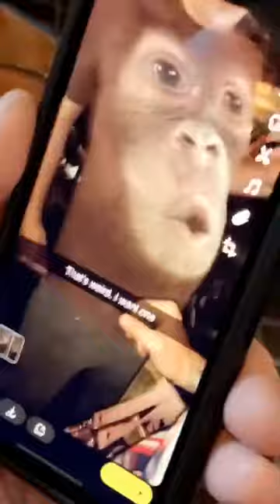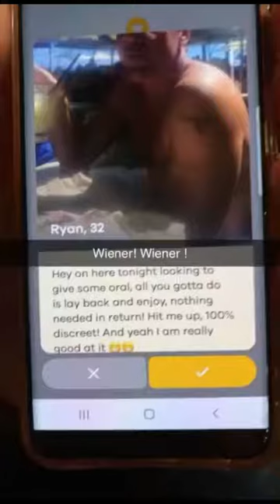Tally nights at stetsons at the moon and a bonus taint tick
Talky nights at the moon at and bonus feature of taint tick at zeb abd tams !